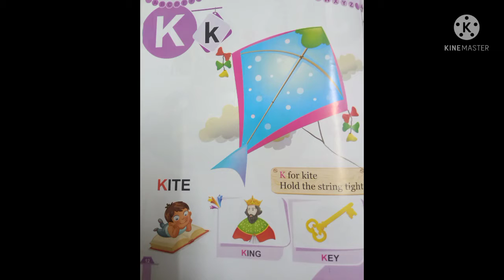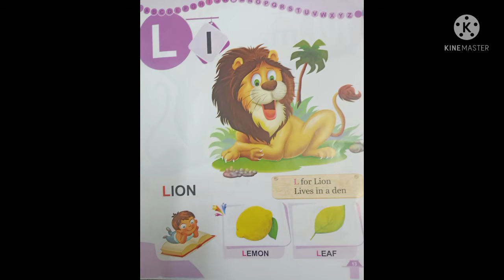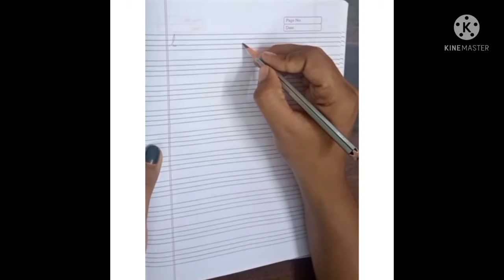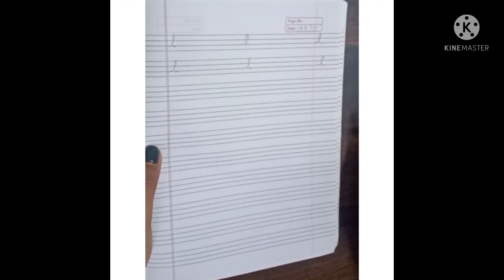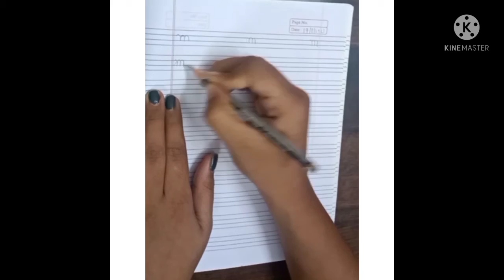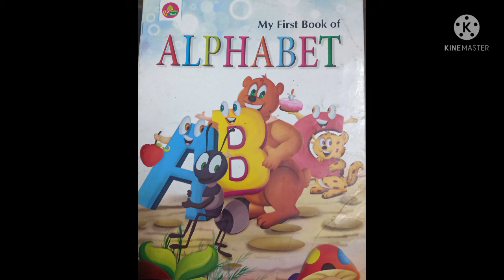Nursery English small letter writing